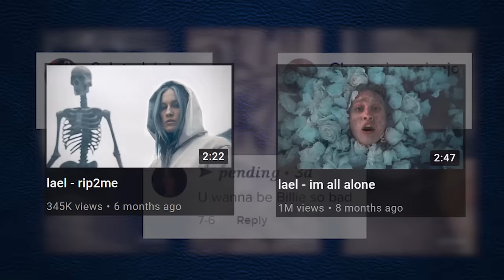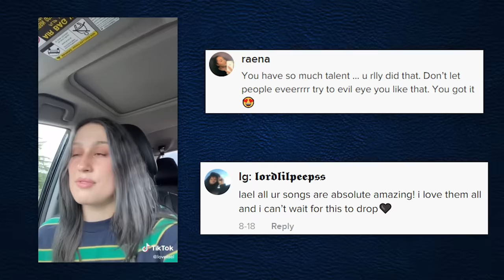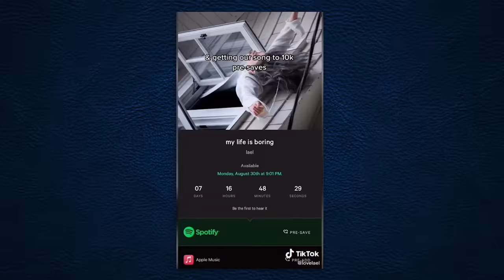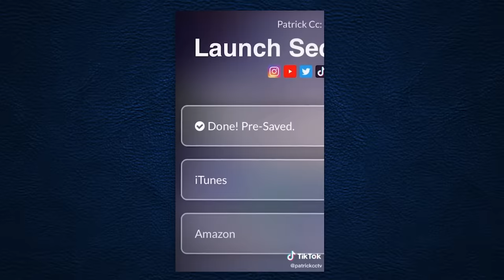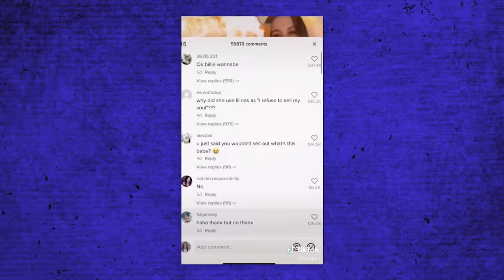Lael Hansen's Plan Backfired..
Lael Hansen is quickly becoming the most unlikable artist on TikTok. Her promotion strategies and marketing strategies to promote her music are hurting her more than helping her. And things are not looking good. She probably needs to switch up her strategy before its too late.